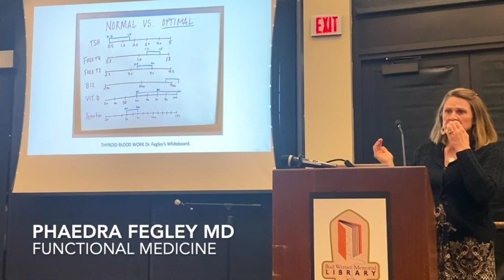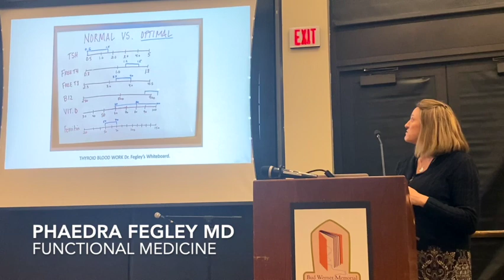Balance your hormones with Phaedra Fegley MD, IFMCP.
Dr. Phaedra Fegley teams up with Physical Therapist Karen Church to present practical strategies to optimize your health and well-being through Functional Medicine, Physical Therapy and Yoga. Here’s a clip “Normal vs Optimal.”

Phaedra Fegley MD, IFMCP is a board-certified family physician specializing in Functional Medicine. She practices in Steamboat Springs, CO